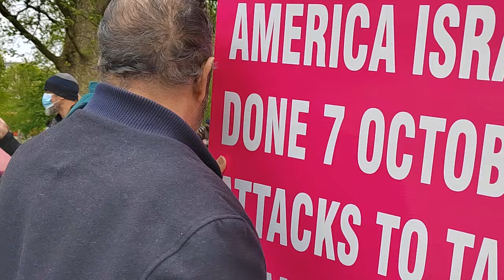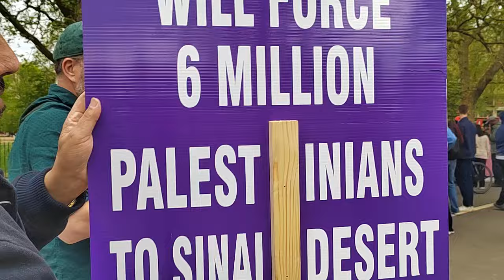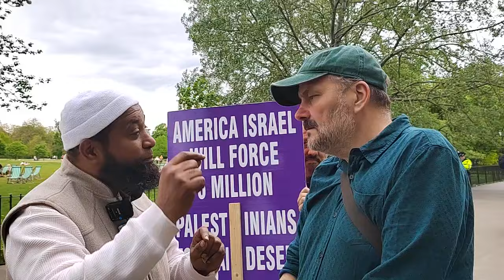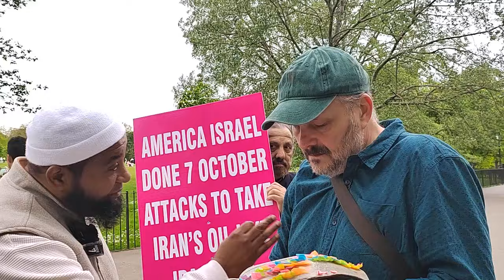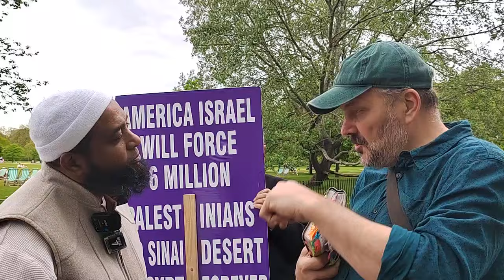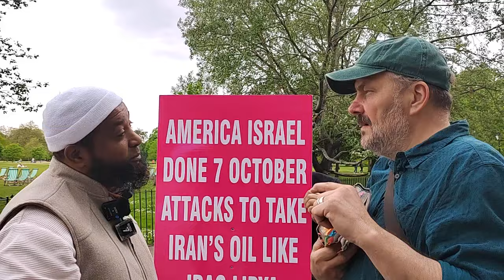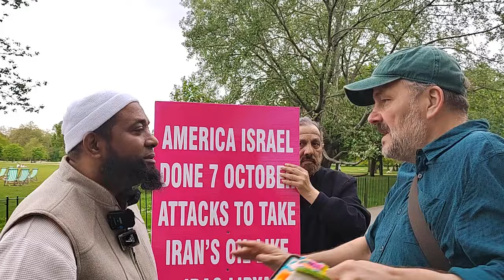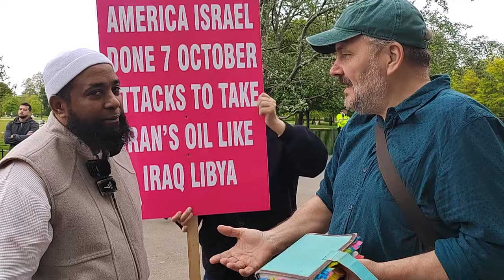Come Back To Christianity! Revert Abdullah VS Christian | Speakers Corner